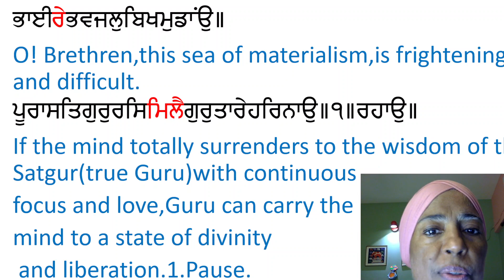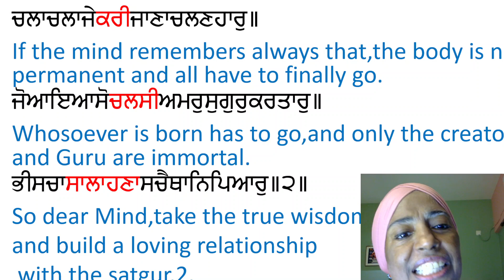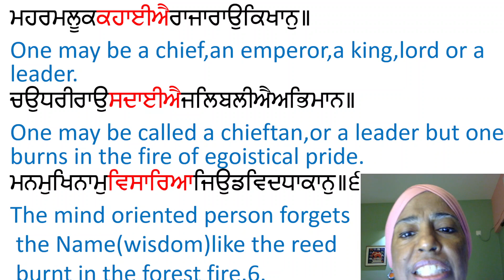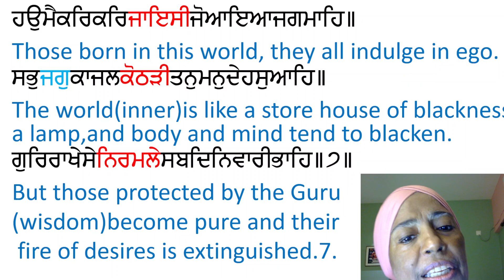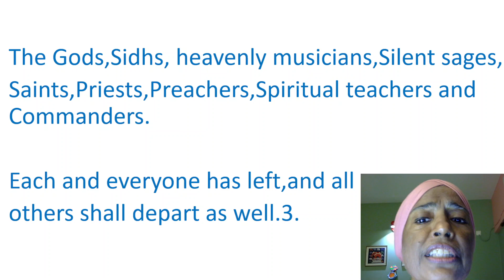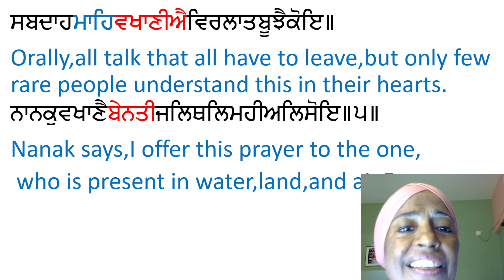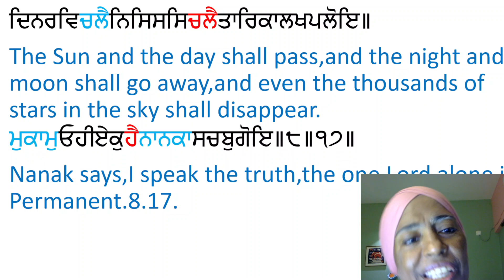Ang/Page 63 and 64 Astapadi 16 & 17#gurbanipaath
Siri Guru Granth Sahiji da Paath SEhej in OBS Studio.
Ang/Page-63

Siri Raag Mahla Pehla Astpadiya

Siri Raag Mahla Pehla(Astapadiya)
Ang:63
Astapadi 16: Doongar Daykh Daravano,
Pay-ee-arai Daree-aas.
Astapadi 17:Mukaam kar Ghar Baisanna,
nitt Chalnai ki Dhokh.
The mind (strangled in attachment in this material world PEKE GHAR)is scared to the climb the mountain.(Take the path of spirituality.)
This path of spirituality is challenging as there are no stairs to reach.
The Guru gravitating mind has this deep inner
 conviction,that through the Guru’s wisdom,
this sea of material world can be crossed over.1.
O! Brethren,this sea of materialism,is frightening and difficult.
If the mind totally surrenders to the wisdom of the Satgur(true Guru)with continuous
focus and love,Guru can carry the
mind to a state of divinity
 and liberation.1.Pause

If the mind remembers always that,the body is not permanent and all have to finally go.
Whosoever is born has to go,and only the creator and Guru are immortal.
So dear Mind,take the true wisdom,
and build a loving relationship
 with the satgur.2.

One may possess beautiful mansions,solid construction complexes.(metaphor for Opulence)
One may possess elephants, saddled horses and countless armies.(metaphor for Wealth and luxurious cars and followers)
Ultimately,Not a thing will help,
and the ignorant mind depletes
its energy in materialistic pursuits.3.

Accumulating gold and silver is like falling in a trap of entanglement.
One may blow the bugle of One’s authority,but without the Name(imbibement of wisdom)the mind will always have mental fluctuations(Kaal).
When the body gets a setback,
then imagine the results of the
 evil thoughts in the mind.4.

The husband,delights in seeing his sons and wife.
Man applies sandalwood and dresses up.

But in the end,the body shall turn
 into dust,as the soul departs
leaving property and home behind.5.

One may be a chief,an emperor,a king,lord or a leader.

One may be called a chieftan,or a leader but one burns in the fire of egoistical pride.

The mind oriented person forgets
 the Name(wisdom)like the reed
 burnt in the forest fire.6.

Those born in this world, they all indulge in ego.
The world(inner)is like a store house of blackness of a lamp,and body and mind tend to blacken.

But those protected by the Guru
(wisdom)become pure and their
 fire of desires is extinguished.7.

Nanak says,the one who crosses over the worldly ocean ,
With the True Name of the Lord, who is the king above the head of all kings.(highest of all .)
May my mind never forget the True Name,which is my precious jewel and and my support .

The mind oriented persons die in the
 terrifying ocean(suffer a beating and are ruined),
 and the Guru-gravitating
 minds cross over(attain salvation).8.16.

This Audio has been possible only with Gods Grace who helped me sing the baani with love and do paath,God helps
us all at all times,only we need to really beg of God for his grace and God never lets us down.
This paath has been typed page by page in larivaar format in a large font along with the right pauses.When we read
and do paath slowly with pauses then we also understand the hidden message.
I am thankful to the latest Tecnology and one cannot deny the power of social media and here its the power of
you tube which is helping all creators big and small to showcase their talents and that everywhere people can hear
this paath.
support because sometimes when i was unwell i used the tanpura and tabla help from the app.